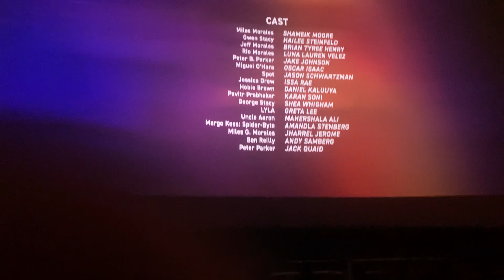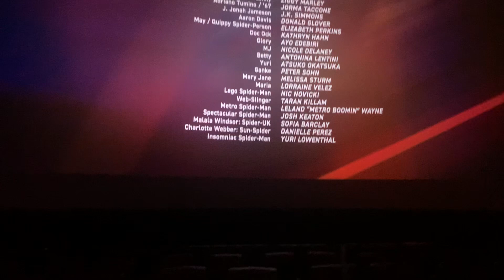Miles morales afraid of spider man 2099 in this end credits in spider-man across the spider versept2